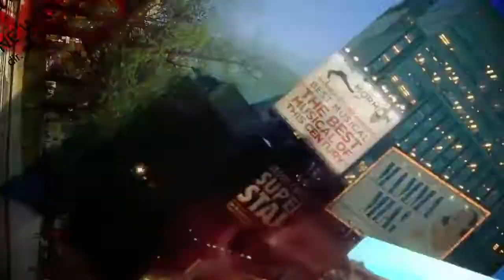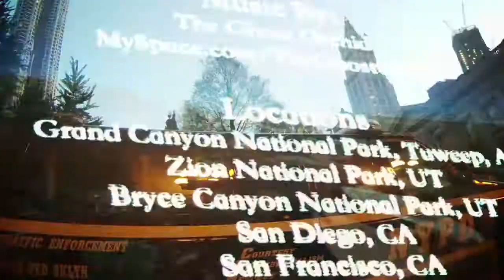Cracked Latin Alone With You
New video of the title track from Cracked Latin's latest release, 'Alone With You', which is available at Amazon and itunes Directed by Jake Nelson.